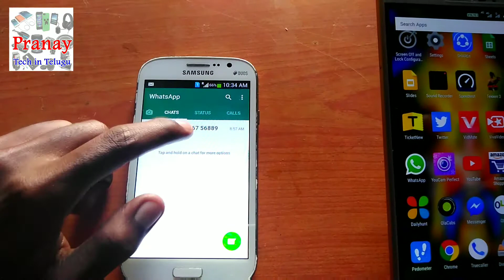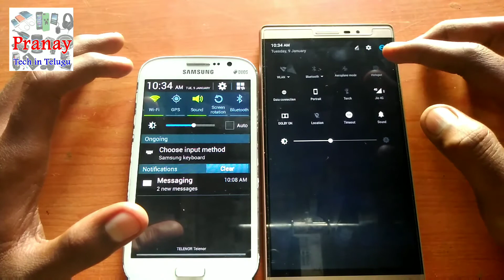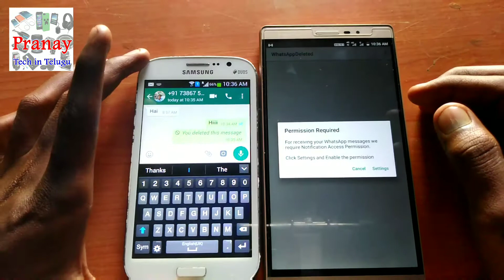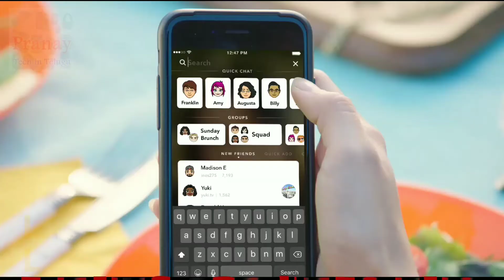WhatsApp లో delete చేసిన messages లను ఏ చూడడం ఏలా